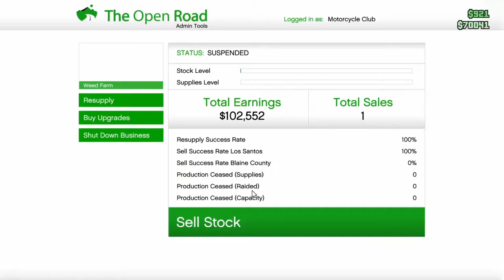gta 5 fotege for someone(read dicription)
This fotege is for its ya boi if you whant me to make fotege for you follow these steps
2. Like
3. Type i whant fotege
And i will pick a random person to give fotege to